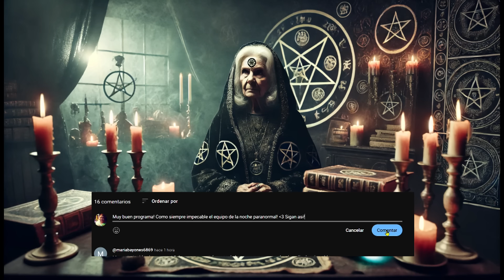¡Volvió LA ABUELA SATANISTA y la ENTREVISTÉ EN VIVO! ¡Es PEOR de lo que imaginé! TESTIMONIO REAL